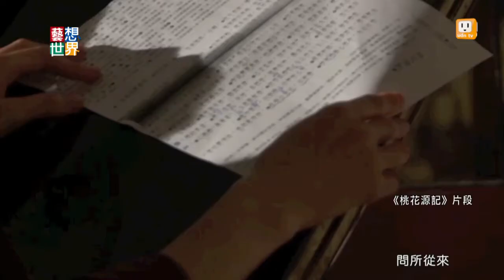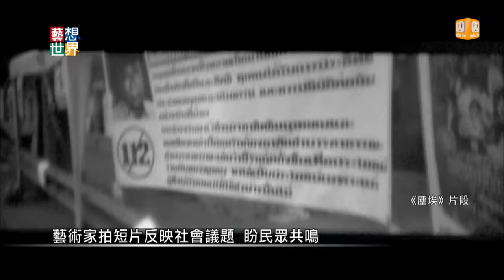20140910《藝想世界》藝術家拍短片 轉化社運延續公民力量